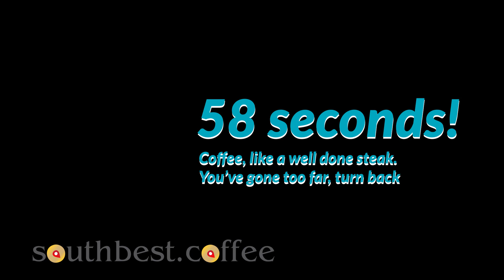Setting the grind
Make sure your putting the same amount of ground espresso in each time. Then you only have to worry about getting the grind size just right.